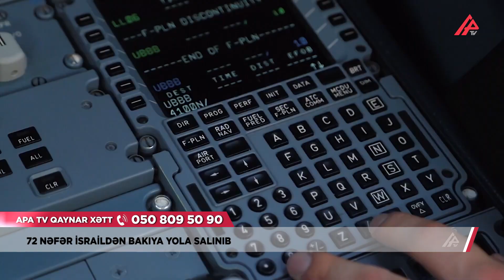HƏMAS ilə savaşa görə neçə azərbaycanlı Bakıya yola salınıb? – APA TV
12-13 oktyabr tarixlərində Azərbaycan Respublikasının İsrail Dövlətində Səfirliyi və Azərbaycan Hava Yollarının birgə əməkdaşlığı çərçivəsində 72 nəfər Azərbaycan vətəndaşı və Azərbaycan əsilli İsrail vətəndaşları Mahaçqala, Dubay şəhərləri üzərindən və birbaşa reys vasitəsilə Bakı şəhərinə yola salınıb. Bu barədə Azərbaycanın İsraildəki səfirliyi məlumat yayıb.